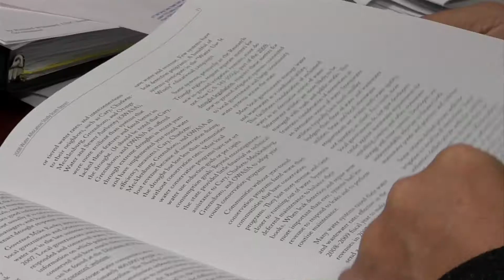Ensuring Adequate Water Supply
In 2007, Raleigh came close to being the largest city in North America to run out of water, but unless there is a severe drought, water supply isn't a trending news topic. As the state's population continues to increase, water supply and water quality will be some of the biggest issues facing our state. To sustain use and quality, governments must work together and share these precious resources.